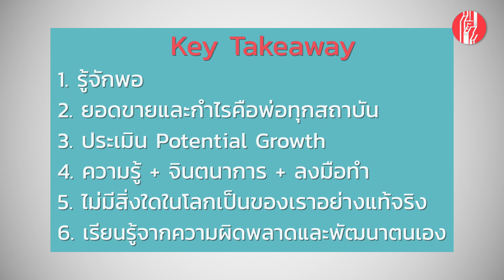เปิดใจผู้ก่อตั้งหลังการขาย OfficeMate (part2/2) | ทะยาน EP.2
หลังการขาย OfficeMate กิจการที่ตนเองสร้างและปั้นมากว่า 20 ปี คุณหมู วรวุฒิ อุ่นใจ ได้มีเป้าหมายที่ยิ่งใหญ่กว่านั่นคือ ถ้าหากได้เข้าสู่เส้นทางการเมือง แล้วทำให้ชีวิตของคนไทยดีขึ้น SME ลืมตาอ้าปากได้ ถือเป็นสิ่งที่มีคุณค่า และ เป็นเป้าหมายยิ่งใหญ่ในชีวิต มาร่วมพูดคุยถึงมุมมอง และก้าวต่อไปของคุณหมูจะเป็นอย่างไร ติดตามได้ใน '"ทะยาน"'

ช่องทางในการรับฟังรายการ ทะยาน ได้ผ่านทาง